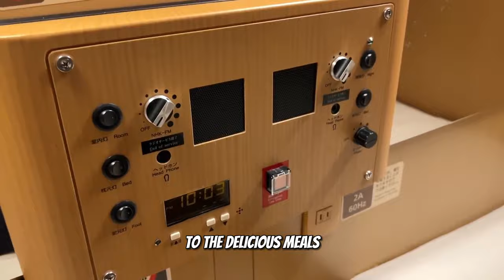Experience The Enchanting Night Journey On Japan's Sleeper Train Through Snow-covered Villages!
Riding the sleeper train in Japan,
Journeying On Japan's Mesmerizing Sleeper Train To A Winter Wonderland Village

Step aboard for an unforgettable journey through Japan's enchanting winter landscapes! Join us as we embark on a magical night train adventure, traversing through picturesque snowy villages straight out of a fairy-tale.

From the serene beauty of snow-capped mountains to the cosy warmth of traditional ryokans, immerse yourself in the unique charm and tranquillity of Japan's winter wonderland. Along the way, we'll uncover hidden gems, indulge in local delicacies, and embrace the hospitality of the local communities.

Prepare to be mesmerized by the breathtaking scenery, the soft glow of lantern-lit streets, and the peaceful ambiance that only Japan's winter season can offer. Join us as we embark on this unforgettable journey through a land of snow and magic.

🎥 Don't miss out on this solo travel once-in-a-lifetime adventure! Hit play now and let's explore Japan's winter wonderland together. ❄️🚞✨